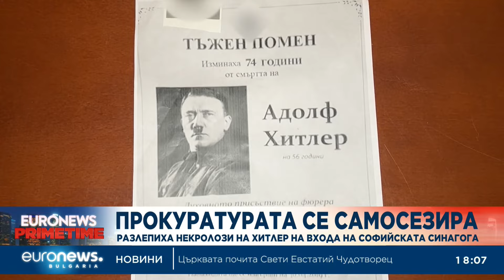Прокуратурата проверява кой е разлепил некролози на Хитлер на фасадата на Синагогата в София